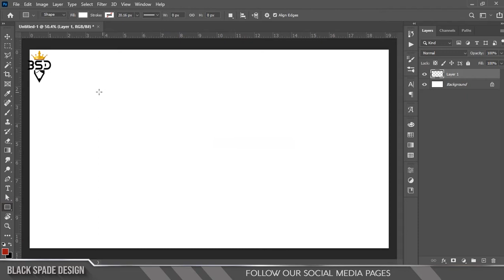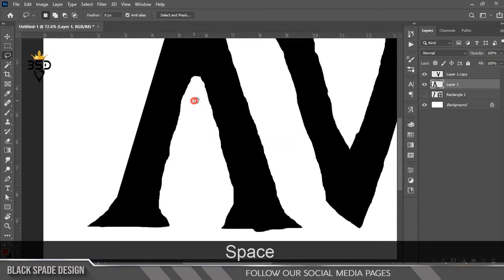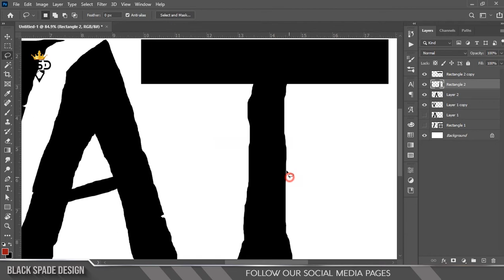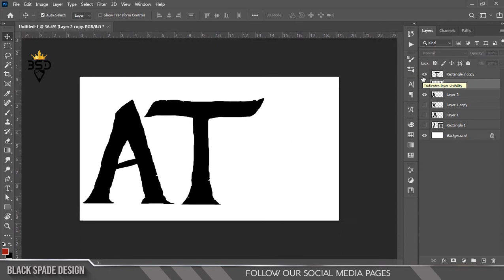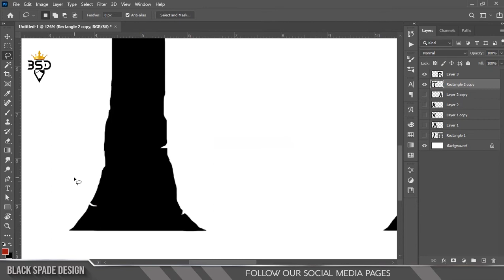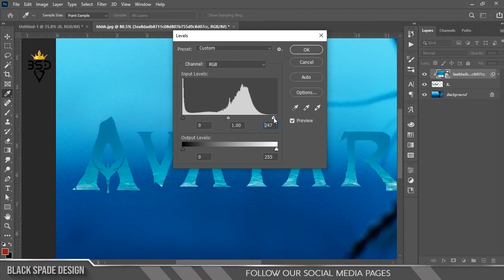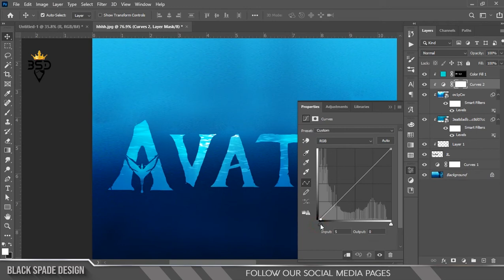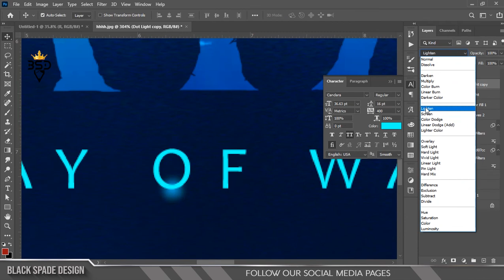Avatar 2 Movie Title Making in | Photoshop 2021 Tutorial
Photoshop tutorial-தமிழ்

Happy Watching. . .

©Black_Spade_Design